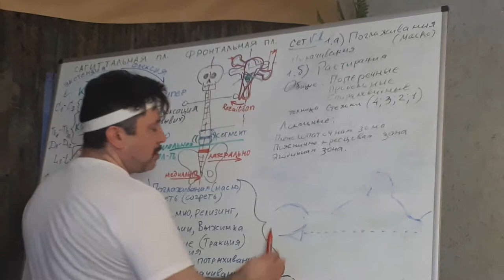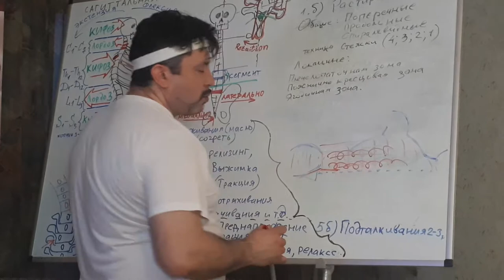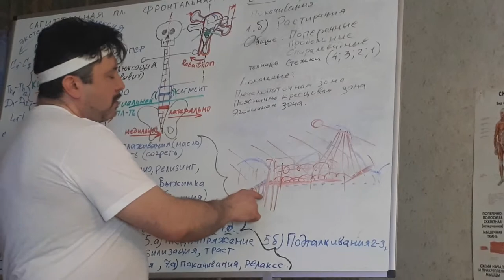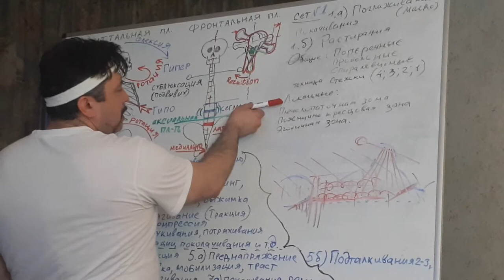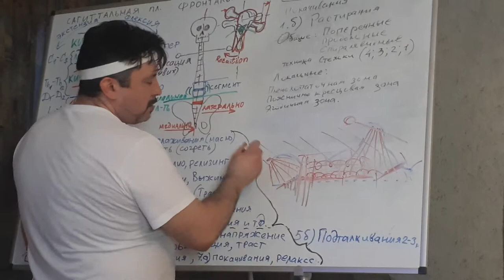План специального мануального массажа. Спина. Сет № 1. Приёмы растирания тела!